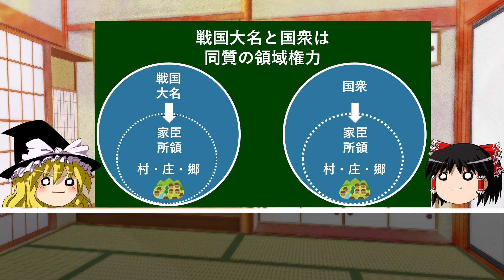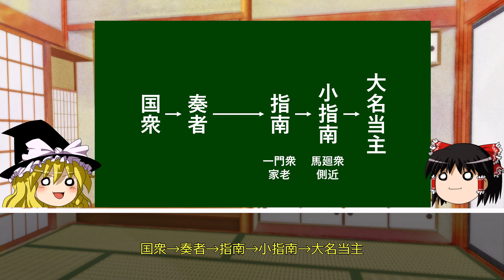【ゆっくり解説】そもそも国衆ってなに？ 戦国時代を動かした存在について【関東戦国史】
戦国時代のもう一つの主役、国衆について解説します。

【参考文献】
大石泰史　　『今川氏滅亡』　角川新書　2018年
黒田基樹　　『関東戦国史　北条VS上杉55年戦争の真実』　角川ソフィア文庫　2017年
黒田基樹　　『関東戦国覇権史　北条氏康の家臣団』　角川ソフィア文庫　2021年
黒田基樹　　『戦国北条家一族事典』　戎光祥出版　2018年
黒田基樹　　『国衆　戦国時代のもう一つの主役』　平凡社新書　2022年
黒田基樹編　『図説戦国北条氏と合戦』　戎光祥出版　2018年
久保田順一　『上杉憲政』　　戎光祥出版　2016年
佐々木倫朗　千葉篤志編　『戦国佐竹氏研究の最前線』　山川出版　2021年
滝川恒昭　細田大樹編　『図説戦国里見氏』　戎光祥出版　2022年
中世太田領研究会　『太田資正と戦国武州大乱』まつやま書房　2019年
乃至政彦　　『謙信越山』　JBpress　2021年
乃至政彦　　『戦国の陣形』　講談社現代新書　2016年
平山優　　　『武田三代』　PHP新書　2021年
藤木久志　　『新版雑兵たちの戦場』　朝日新聞出版　2005年
簗瀬大輔　　『小田原北条氏と越後上杉氏』　吉川弘文館　2022年

00:00 オープニング
00:24 「国衆」の定義
01:59 国衆と戦国大名
03:58 北条家と国衆
05:46 戦国時代に活躍した国衆たち
09:10 総括